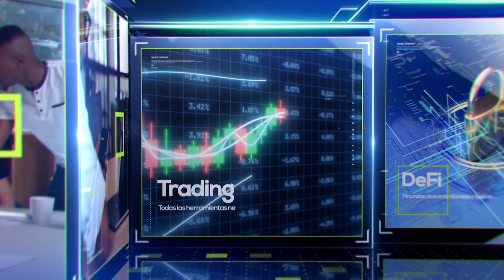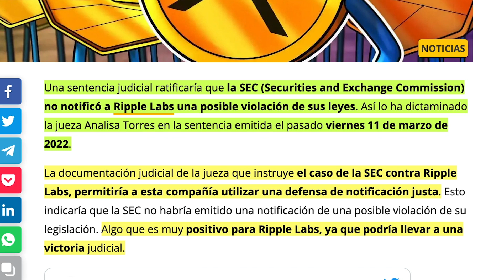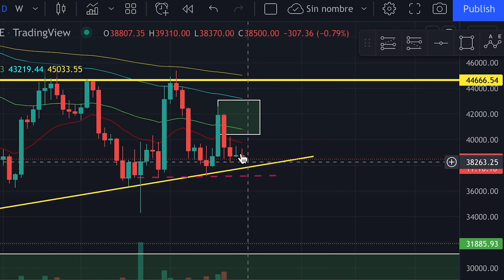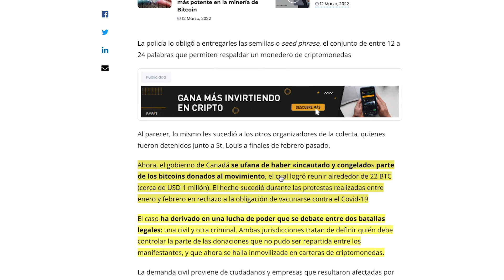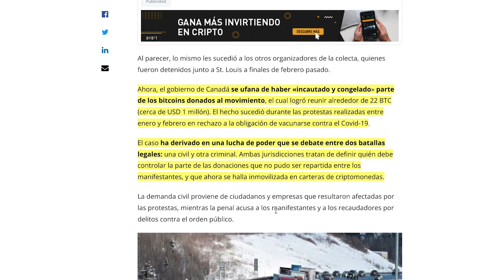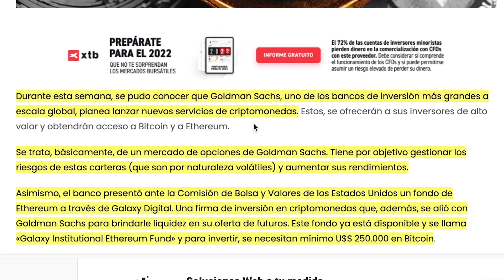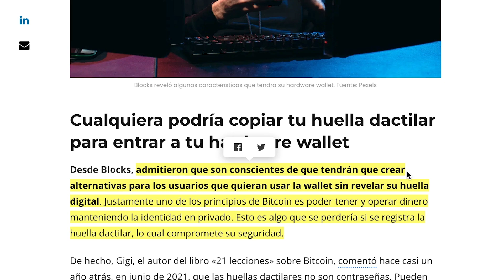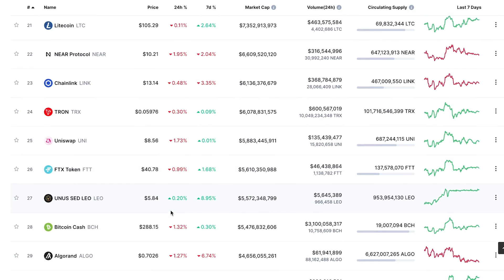NOTICIAS DE CRIPTOMONEDAS + Análisis de Mercado | Ripple (XRP)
Os traigo un nuevo video con las últimas novedades del mundo de las criptomonedas.